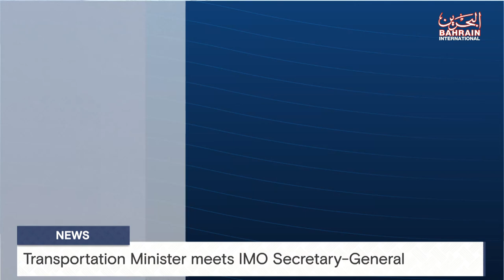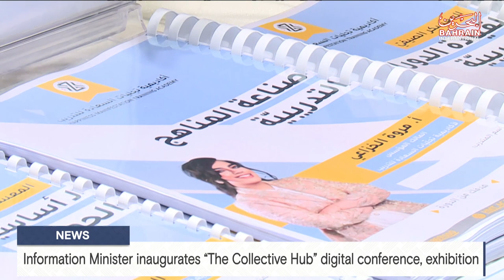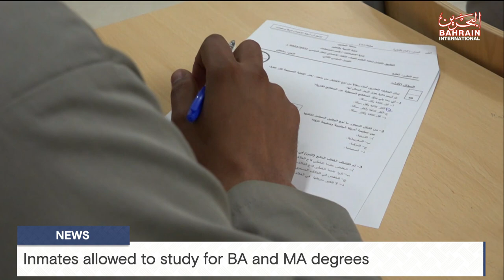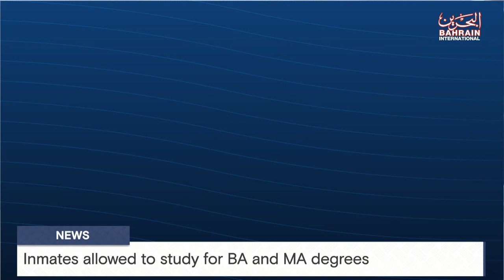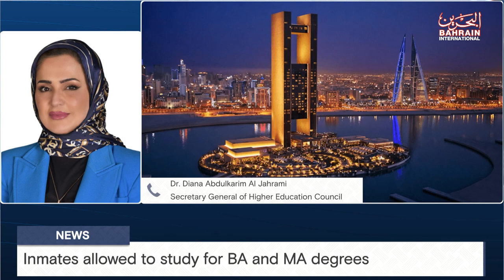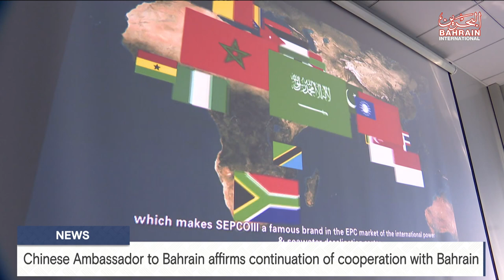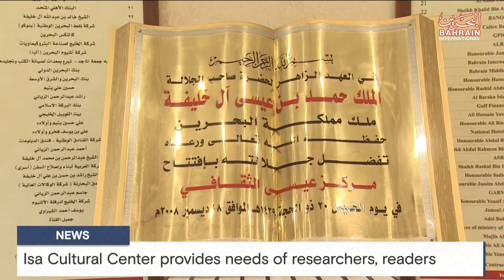BAHRAIN NEWS CENTER : ENGLISH NEWS 12-09-2023